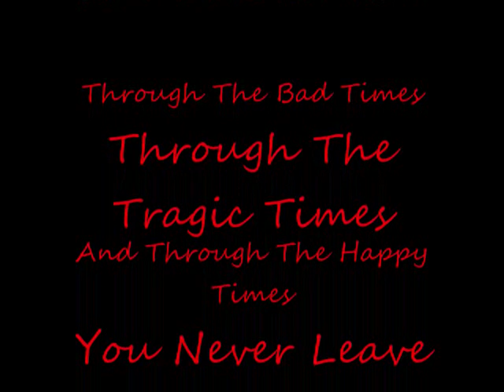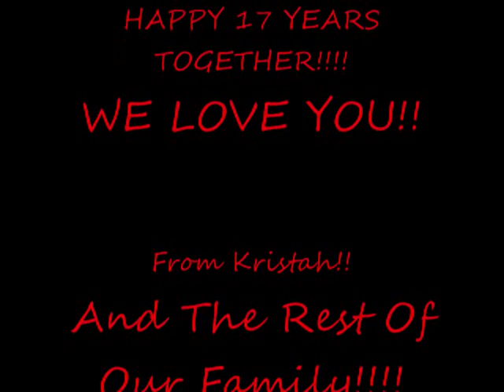Happy 17th Anniversary Grandma And Papa!!! 11/18/10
Their Anniversary Was On November 18th 2010!! I Would Have Made This Video That Day But I Was At School.
WE LOVE YOU GRANDMA AND PAPA!
MAY YOUR LOVE STAY STRONG FOREVER!!!